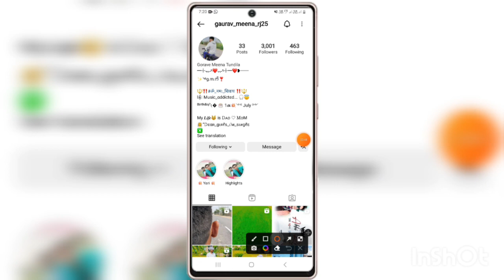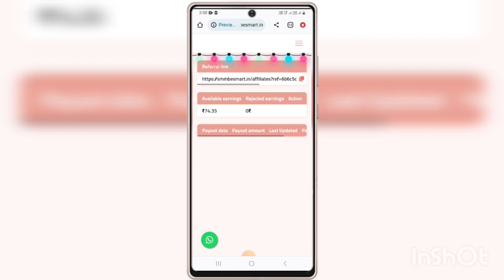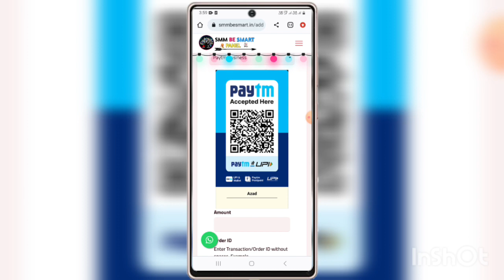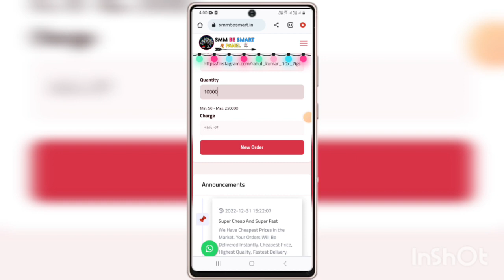Instagram followers kaise badhaye | Instagram per followers kaise badhaye | get instagram followers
🔴 Other Queries :-

1) instagram followers kaise badhaye
2) how to increase instagram followers
3) instagram followers new trick
4) how to get unlimited followers on instagram
5) real followers kaise badhaye
6) instagram followers increase
7) Instagram par followers kaise badhaye
8) best app for instagram followers
9) instagram followers app
9) followers app
10) karan k tech